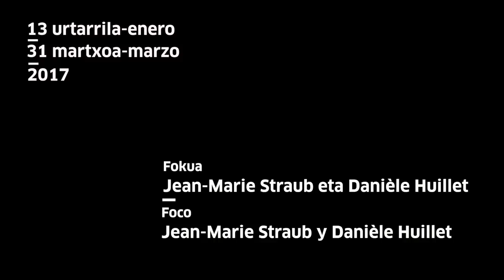Fokua | Foco: Jean-Marie Straub & Danièle Huillet. Muntaia | Montaje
Tabakalerak eta Euskadiko Filmategiak: "Iraultza egitea da kontu oso zahar baina ahaztuak berriz bere lekuan jartzea" atzerabegirakoa aurkeztu dute. Hamaika saio bilduko dituen atzera begirako honetan, Jean-Marie Straub eta Danièle Huillet zinemagileen lana izango da ardatza. Chema Gonzálezek eta Manuel Asínek komisariatutako foku bat da, eta Reina Sofía Museo Nazional Arte Zentroak antolatu du, Espainiako Zinematekarekin lankidetzan.
Manuel Asín komisarioak muntaiaren inguruan zuten ikuspegiaz hitz egin digu.
Tabakalera y Filmoteca Vasca acogen y presentan "Hacer la revolución es volver a colocar en su sitio cosas muy antiguas pero olvidadas", una retrospectiva de once sesiones a la obra de los cineastas Jean-Marie Straub y Danièle Huillet. Foco comisariado por Chema González y Manuel Asín y organizado por el Museo Nacional Centro de Arte Reina Sofía en colaboración con Filmoteca Española.
Manuel Asín, comisario del ciclo, nos habla de su singular manera de entender el montaje.
Tabakalera and Basque Film Archive host and present "Making the revolution is putting very old but forgotten things back in their place", an 11-session retrospective on the work of the filmmakers Jean-Marie Straub and Danièle Huillet. Focus curated by Chema González and Manuel Asín and organised by the Reina Sofía Museum together with Filmoteca Española.